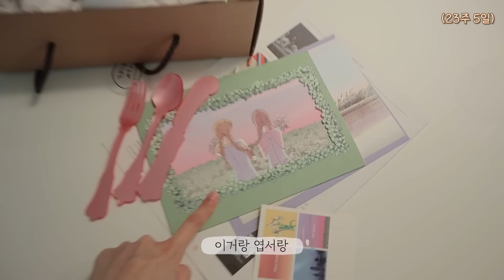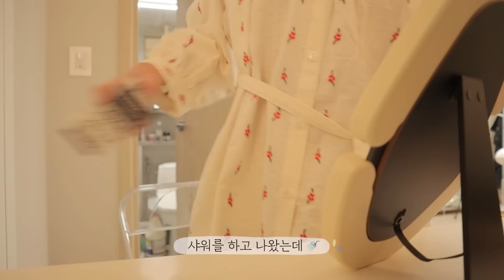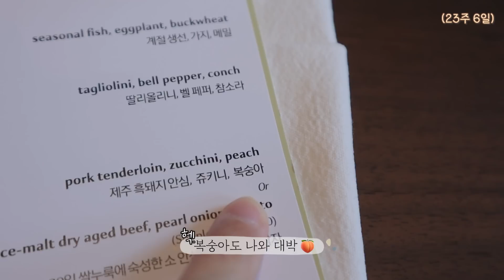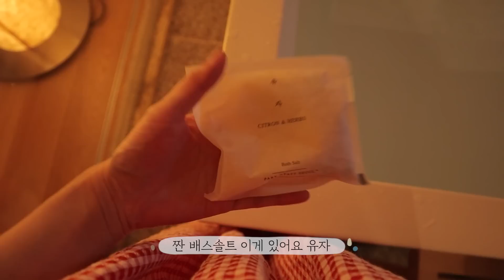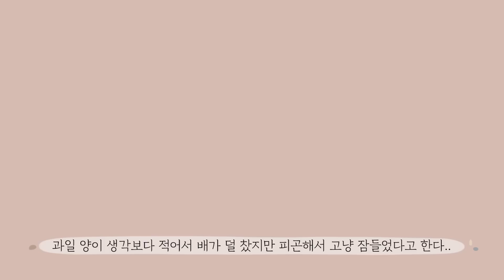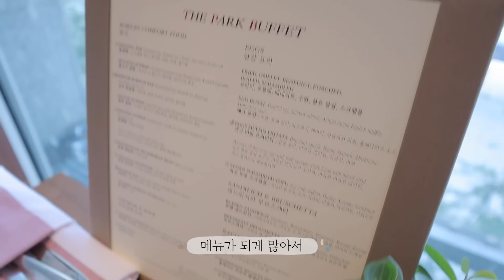VLOG 파크하얏트 호캉스! 태교여행🤰환상의 시티뷰, 파인다이닝 대성공✨배 빵빵~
🫧마켓날짜
8/29(월) 오후 7시~ 8/31(수) 자정 전 마감

🫧마켓 종료 되었습니다!
영상속 제품은 아래 링크에서 계속해서 구매 가능하다고 합니다!

🫧소진 이후 제품은 재고 확보를 위해 1~2일 정도 배송이 지연될 수 있다고 합니다!

🫧옵션
1.아토베리어 365 하이드로 수딩크림 (60ml+30ml추가증정) 단품
💌 사은품 : 세라마이드 인텐스 수딩시트 마스크 1박스(5장)
+ 에이시카 365 흔적 진정세럼 5ml

2.에이시카 365 흔적 진정세럼 (40ml) 단품
: 정가 38,000 ➡️ 26,600 🌿30%할인🌿
💌 사은품 : 에이시카 365 크림 10ml
+ 에이시카 365 패드 1회 체험분 (2매입)
+ 에이시카 365 흔적진정 세럼 5ml
+ 아토베리어 365 하이드로 수딩크림 3ml_3개

 3.아토베리어 365 하이드로 수딩크림 (60ml)
+에이시카 365 흔적 진정세럼 (40ml) SET
: 정가 71,000 ➡️ 46,150 🌿35%할인🌿
+ 에이시카 365 크림 10ml_2개
+ 에이시카 365 패드 1회 체험분 (2매입)_2개
+ 에이시카 365 흔적진정 세럼 5ml_2개
+ 블루 레더 트레이 (재고 소진시 복주머니 파우치로 대체)

🫧추가 증정
"정상가 기준" ➡️ 7만원 이상 구매시,  [아토베리어 365 로션 60ml] 본품을 증정해드립니다!
➡️(할인가 말고) 정상가 기준으로 적용시 1,2번 옵션만 구매해도 본품 1개 증정으로 적용 가능합니다!!)
🫧배송비: 전옵션,전지역 무료배송

👗옷 정보👗
꽃무늬 원피스 잠옷_모르

첫째날 원피스_시슬리 (2년전 구매)
둘쨋날 원피스_ggpx